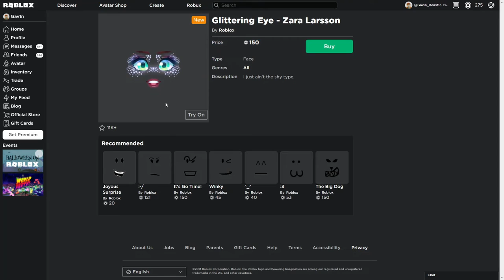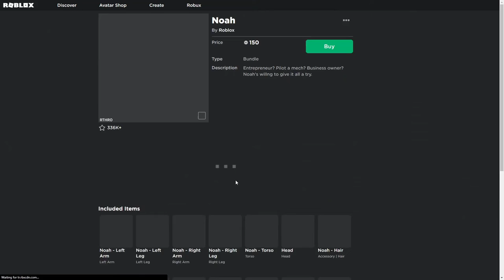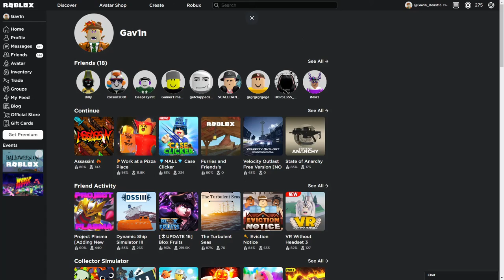Is Roblox still good in 2021?